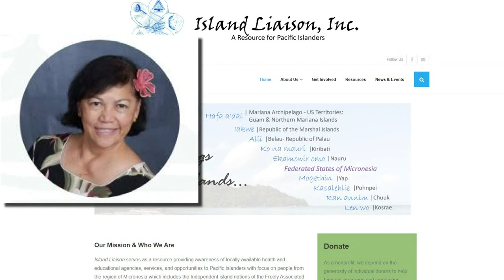All Marshallese birth mothers involved in illegal adoption scheme have given birth and left Arizona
The illegal adoption scheme was allegedly ran by Maricopa County Assessor Paul Petersen. Petersen faces more than 60 charges in three states.